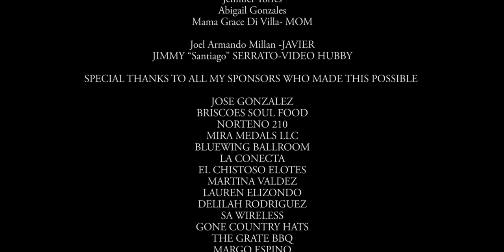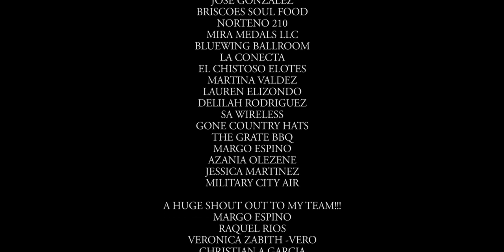Ay Javier- Liz Garcia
Les presento el estreno de mi 2ndo Video Musical de mi cancion original "Ay Javier" que viene en mi segundo album titulado "Una Estrella" agradecida con todo el elenco que participo y a todos los patrocinadores que hicieron esto posible. Gracias a mi bella familia Mando..Chris..Miri..Damian y el Team Liz Garcia por todo el apoyo para que esto fuera posible!! Gracias a mi producer Roberto Arista Briones en Mexico y mi estudio Terra Productions en San Antonio Tx por ser parte de este viaje!

Esta cancion la escribi basada en recuerdos de infancia cuando conviviamos con mi primo Javier QEPD..bellos recuerdos!! Y tambien basada en el dicho Mexicano "que no te barran los pies porque despues no te casas" algo por el estilo..jaja.. Espero y te guste tanto como a mi..Muchas gracias Ryan Bazan Films un gusto trabajar contigo!

Escucha toda mi musica en diferentes plataformas digitales como

Apple Music..Itunes..Amazon..iheart..deezer..google.. etc